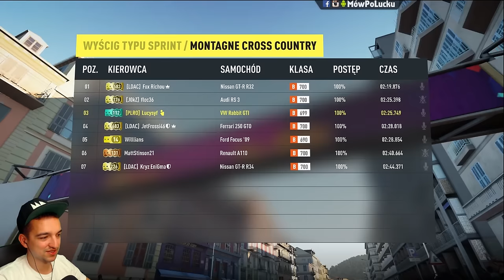!VW Rabbit! vs !Audi RS3! Tryb Online! #35 | Forza Horizon 2